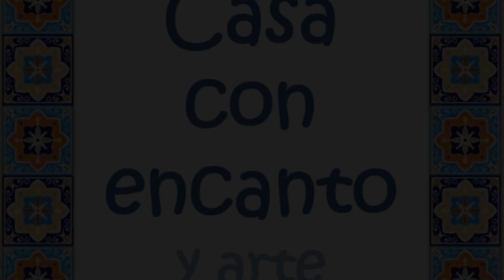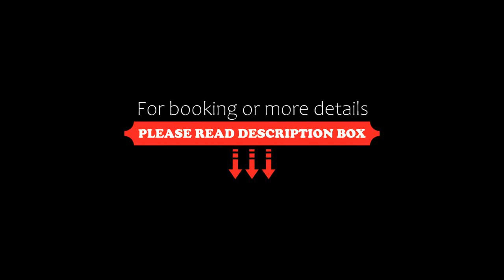Casa con Encanto y Arte -NEW MANAGEMENT, Cancún, Mexico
About Property:
Casa con Encanto y Arte -NEW MANAGEMENT is a holiday home located in Cancún and featuring free WiFi and a terrace. It is 7 km away from the nearest public beach. Free private parking is available on site.

The kitchen features an oven and a microwave and there are 2 private bathrooms with free toiletries and a hairdryer. A TV and DVD player are provided.

Cancun Bus Station is 3.6 km from Casa con Encanto y Arte -NEW MANAGEMENT, while La Isla Shopping Mall is 8 km from the pr...
Property Type: Hotel
Address: Ixchel 9 SM 56 M 3 L 1 Sol del Mayab Cancun Q Roo, 77533 Cancún, Mexico
Searching For
1. Casa con Encanto y Arte -NEW MANAGEMENT - Cancún - Mexico
2. Casa con Encanto y Arte -NEW MANAGEMENT - Cancún - Mexico Address
3. Casa con Encanto y Arte -NEW MANAGEMENT - Cancún - Mexico Rooms
4. Casa con Encanto y Arte -NEW MANAGEMENT - Cancún - Mexico Amenities
5. Casa con Encanto y Arte -NEW MANAGEMENT - Cancún - Mexico Offers and Deals
Audio Credit:
Track Title: Reasons To Hope
Artist: Reed Mathis